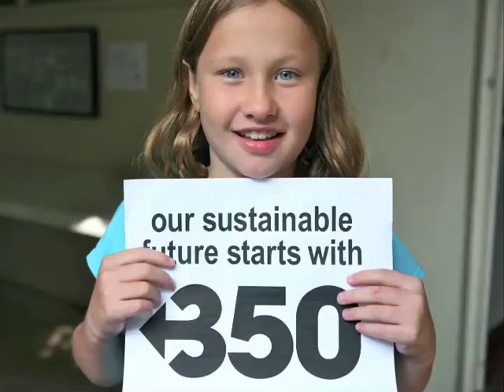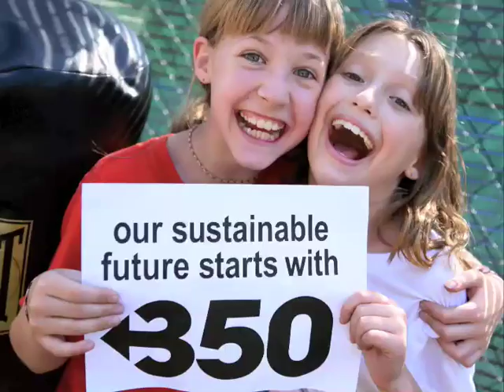20091022 The Oaks School's 350 letter to Obama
Dear President Obama,
Global Warming is upon us. Our future is in YOUR hands. Time is running out. Our generation URGES you to include 350ppm in the Kyoto Protocol update. Gratefully, The Oaks School, Hollywood, California. PS - yes YOU can!